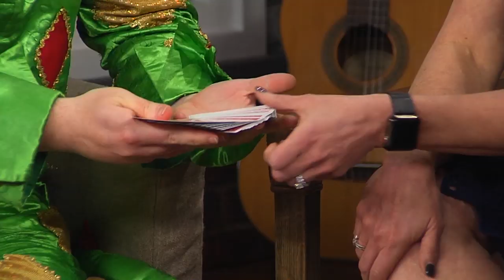Piff The Magic Dragon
Piff The Magic Dragon, Mr. Piffles, and Jade Simone visit Kelly Sutton and Carole Sullivan during Today in Nashville airing weekdays at 11am on WSMV-TV